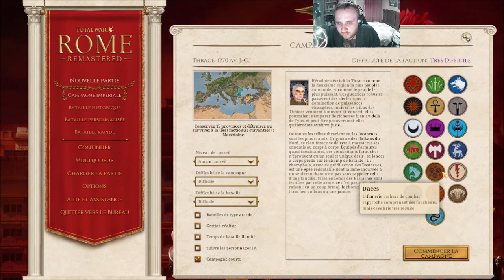[FR] Total War Rome: REMASTERED - Thrace #1